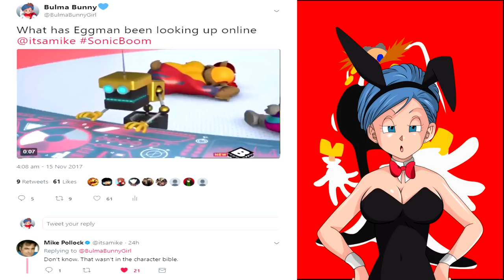Bulma Plays Sonic Forces #5 - Shadow The EDGEhog (Lets Play Parody) HARD MODE 60FS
ALL HAIL SHADOW in this very edgy lets play of Sonic Forces!

My Sonic Forces lets play takes comedy to a new level, you won't be disappointed. Only a true sonic fan will appreciate all the Sonic Easter eggs I throw in! I will be playing the whole game so make sure you enable notifications so you don't miss an episode!!